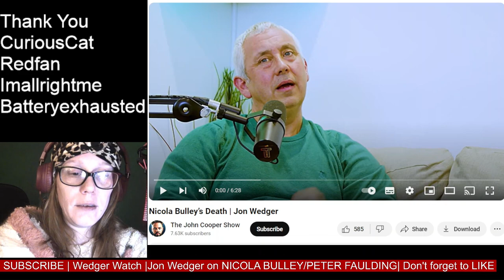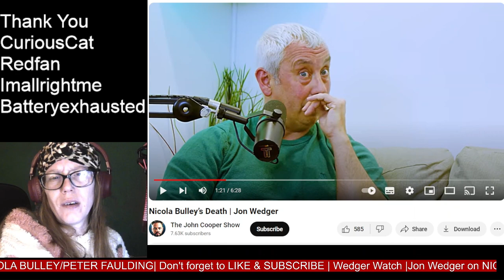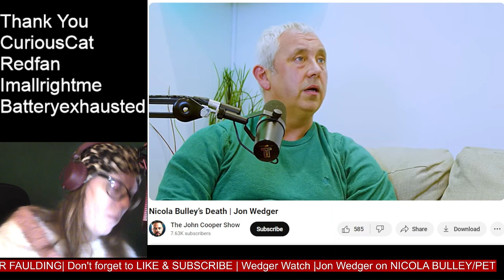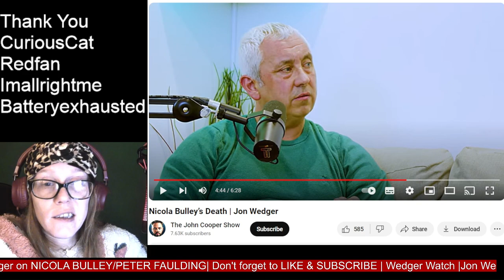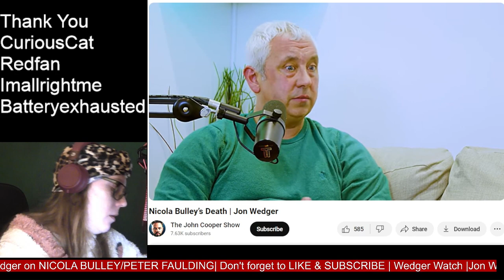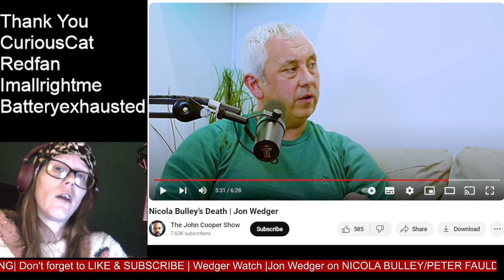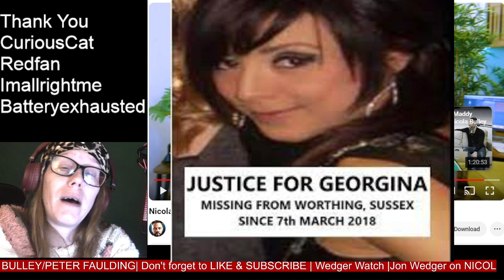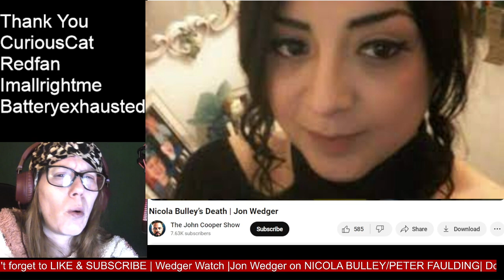Wedger Watch | The Nicola Bulley Connection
Reoplod du to issues with google account...waaaaa